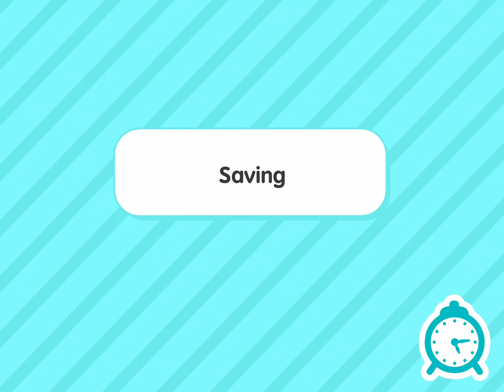Toca Boca New Gift